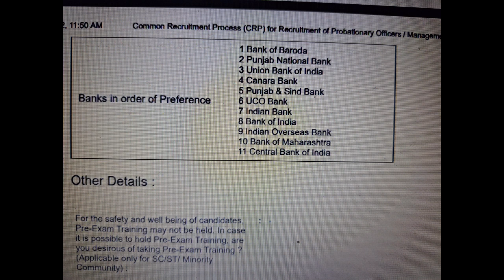Is it Possible to Crack IBPS PO in just 45 Days || let's find out || my 4th attempt|| last ?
"📢 Price Increase from Sept 1st📌 ⬆️
Get 6 Months Extra Validity For free Valid till 31st Midnight  😱